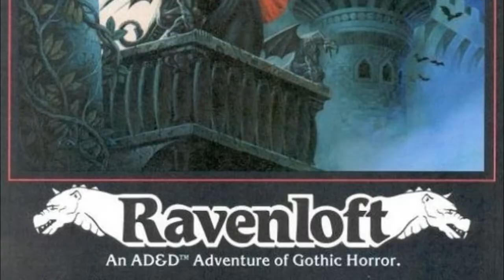Guia dos Exploradores para a Barovia - Lendas de Ravenloft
Um guia para aqueles que querem explorar as belas e perigosas terras da Barovia, de onde o infame Conde Strahd governa em seu trono no castelo Ravenloft.

As imagens utilizadas são de propriedade da Wizards of the Coast, e utilizadas em conformidade com sua politica de utilização de conteúdo.

Se por algum motivo uma imagem utilizada for de sua propriedade e tiver sido equivocadamente utilizada, por favor nos notifique para que posamos excluir a mesma, ou conferir o devido crédito ao seu autor.

Yiddish Sadness by Doug Maxwell - Youtube Library